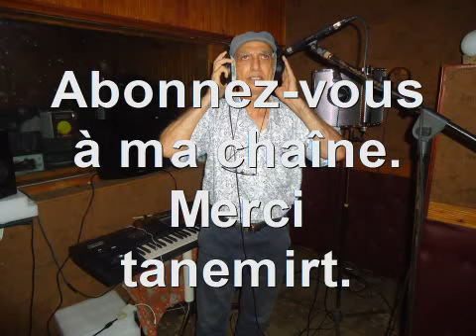Avrid n lycée. kireche mohand akli album 2020.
chanson écrite et composée en 1987.